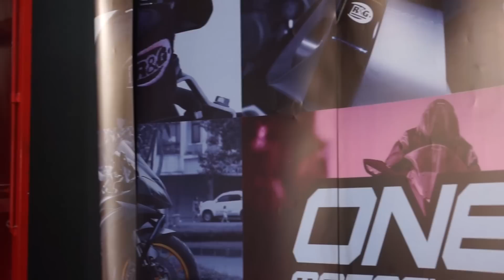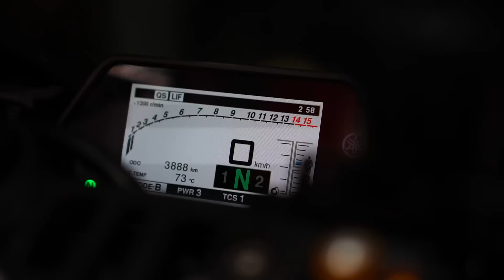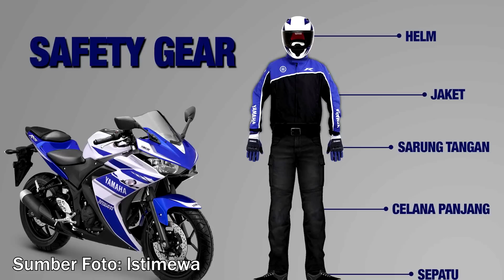MANTAN OH MANTAN: Yamaha YZF-R1 2015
Our Workshop
Jl. BSD Utama Raya, Ruko Mendrisio 3 Blok B No 17, Paramount-Serpong, Tangerang.

Telephone
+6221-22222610